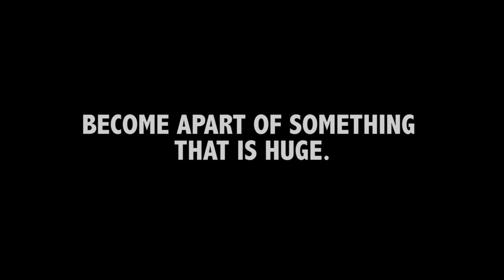School Project- Collingwood FC Advertisement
Collingwood fc club membership ad